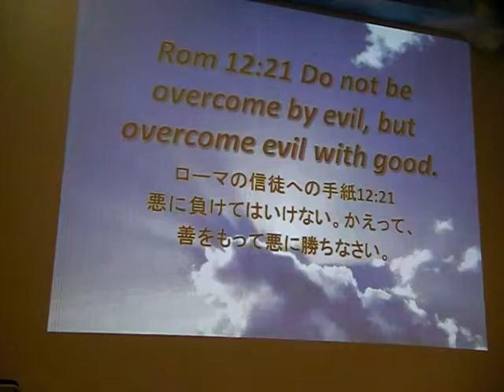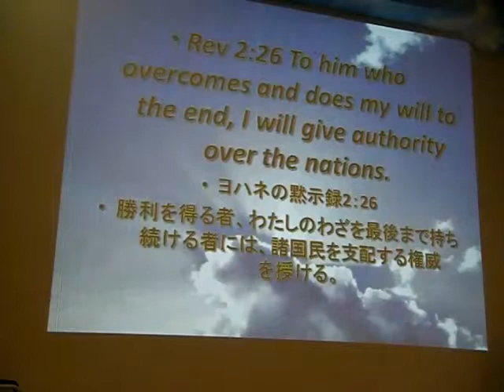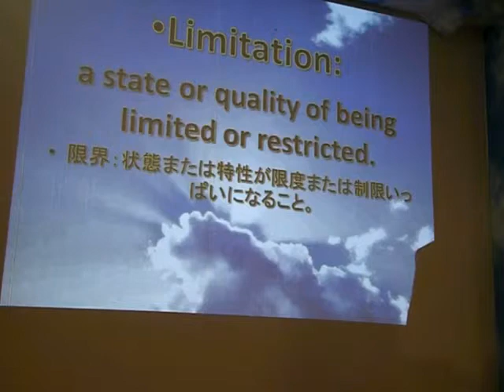Rise Above Your Limitations - Pastor Monty Izon...Part 1 (June 5,2011)